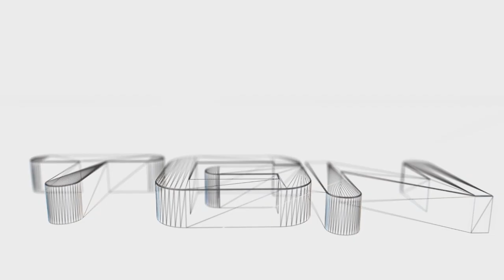GTAModsSA || GTA V Franklin - Michael - Trevor Skins || Mods* || HD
Music Intro: Flux Pavilion   Gold Love (Ft Rosie Oddie)

Meke Pessoal! Tudo Bem?
Não te esqueças de deixar o teu like, ajuda muito mesmo e não custa nada. Pessoal vocês podiam me ajudar a arranjar um PC novo, para conseguir fazer vídeos melhores e até mesmo começar a fazer mods para o GTA IV.
Ninguém é obrigado, só dá quem quer e pode. Depois até posso fazer um pack com alguns dos meus mods. Obrigado